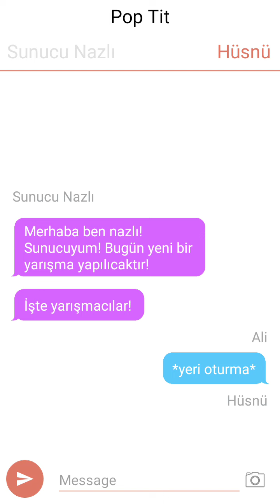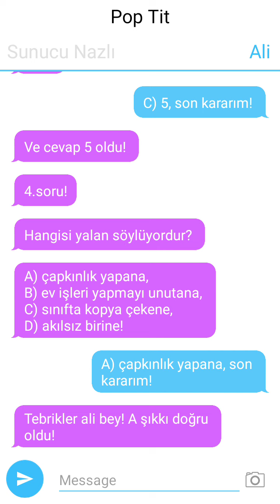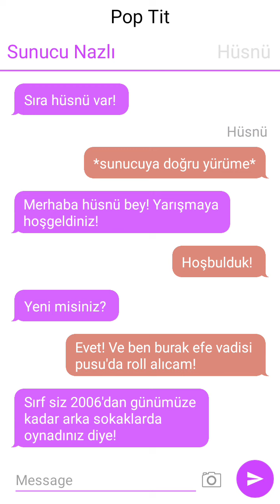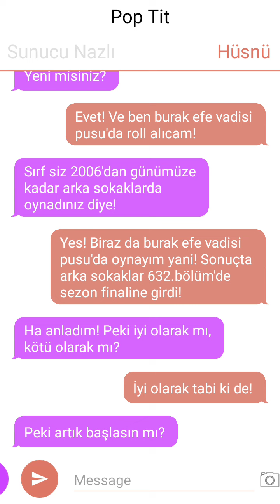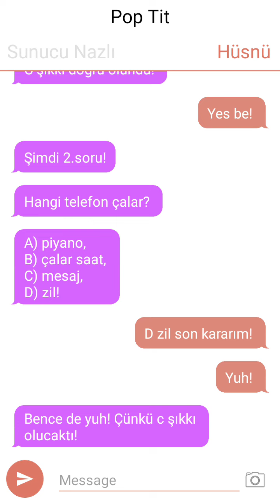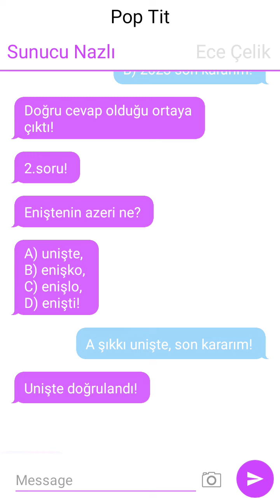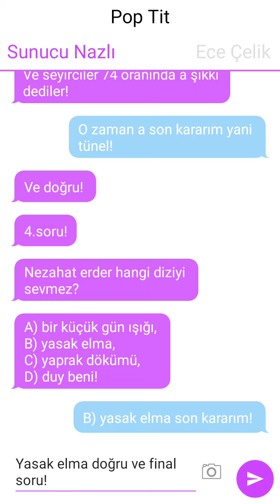POP TİT 1.BÖLÜM - YENİ YARIŞMA